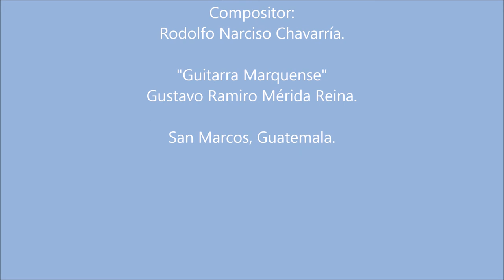RIO POLOCHIC Guitarra Marquense Gustavo Ramiro Mérida Reina